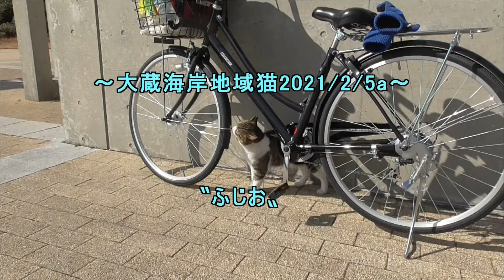大蔵海岸地域猫2021 2 5a